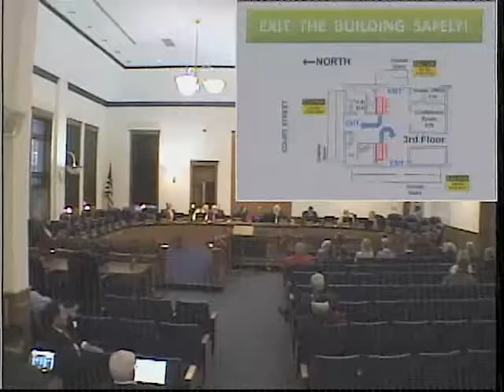December 2017 Blount County,TN Budget Committee Meeting - 12/12/2017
Blount County Budget Committee Meeting held on December 12, 2017 at the Blount County Courthouse, Commission Room 430.